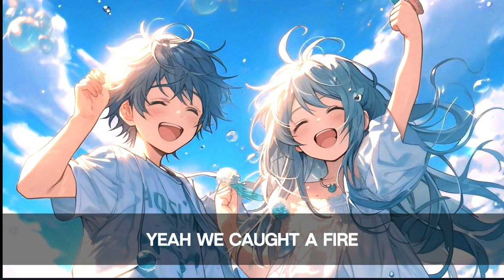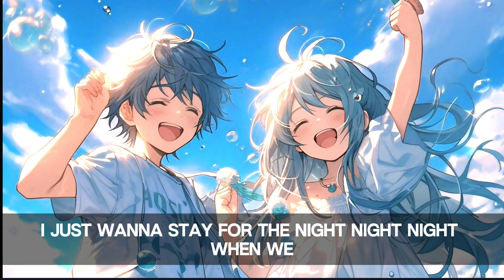WILLOW, THE ANXIETY, Tyler Cole - Meet Me At Our Spot ( speed up lyrics )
WILLOW, THE ANXIETY, Tyler Cole - Meet Me At Our Spot
( speed up  lyrics )

Songwriters: Willow Camille Smith, Tyler Cole

Lyrics🎤.

I slept through the day, fuck
Caught a vibe (woo, woo)
Baby, are you coming for the ride? (The ride, the ride, the ride)
I just wanna look into your eyes (your eyes, your eyes)
When we take a drive (woo, woo)
When I look into your eyes (your eyes, your eyes)
Baby, we can hit the 405

Tags. .

Lyrics video
Top english songs
Slow reverb
Lyrics
Bsss boost
Trending Instagram songs
Trending TikTok🎶 song
Trending reels song
Trending reel songs
Favorite song
Best song
Top 10 song
Pop song
chiil song
Sad song
K - pop song